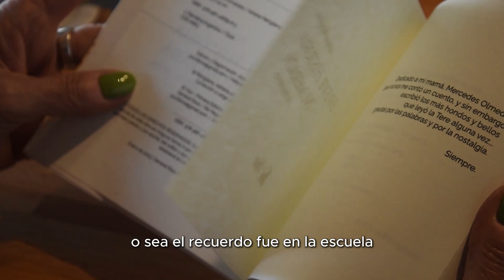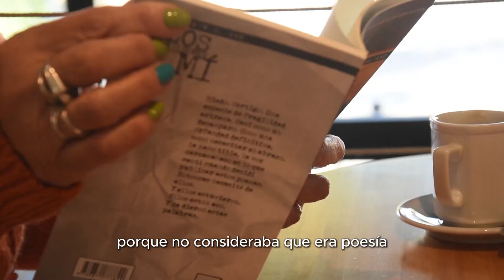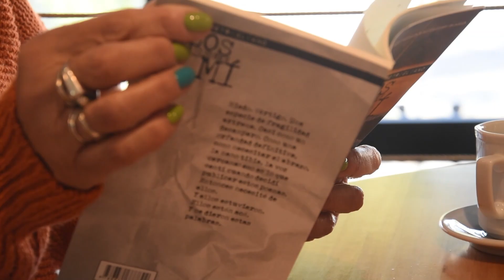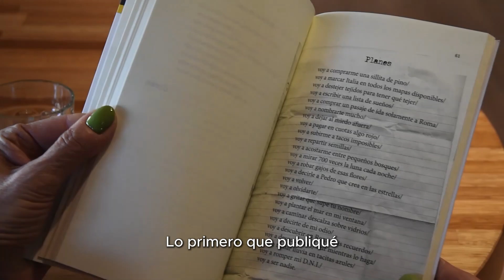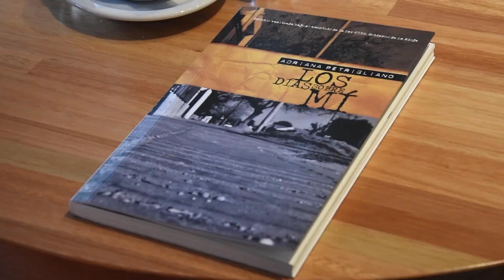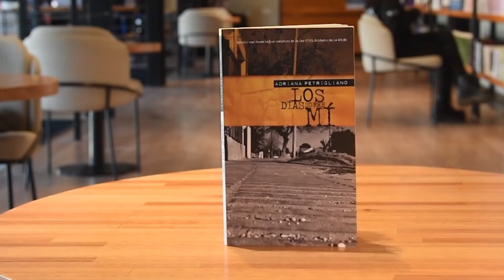De Libros. Cap 9: Adriana Petrigliano